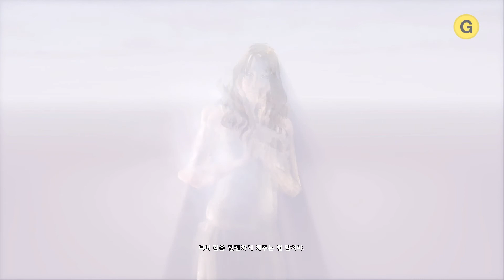[PC][PS3][PS4][XBO][XB360] DMC 데빌 메이 크라이 / 미션 9. 내면의 악마 (Devil Inside)